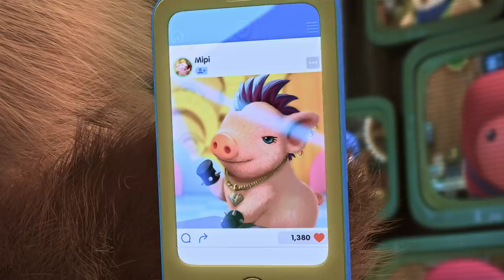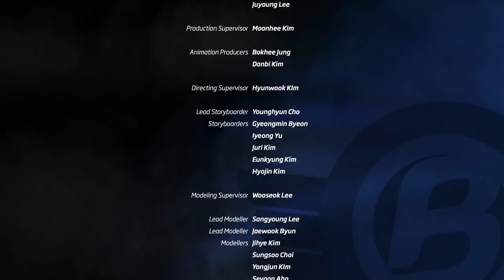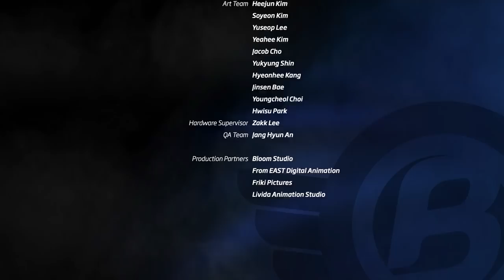S1 EP44 The Five Tap Tickle Technique l Badanamu Cadets l Nursery Rhymes & Kids Songs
Esme's plan is working to perfection since she got the Cadets hooked on her app. However, Bada is not under the app's control, and with some kung fu training from Ziggy, he's ready to save the day.